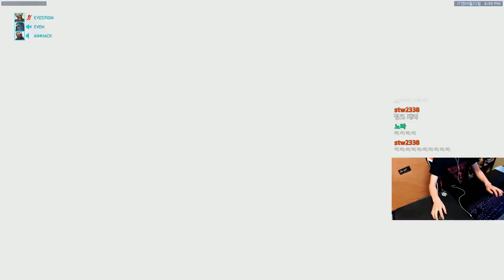[오버워치] 일본에서 배워온 정크랫 | 눈쟁이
일본갔다와서 오랜만에 해본 정크랫입니다

■장비■
키보드 : 커세어 K65
마우스 : 로지텍 G900
컴퓨터 : 비싼거
모니터 : 잘보이는거
마우스감도 : 내손에맞게